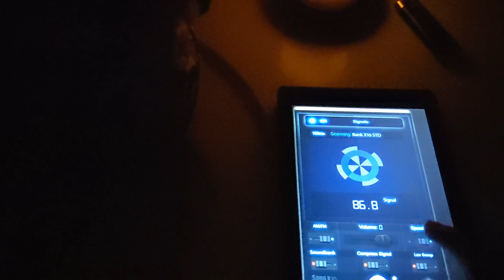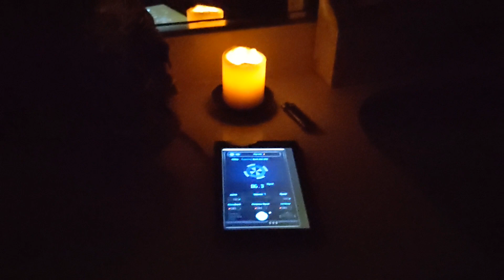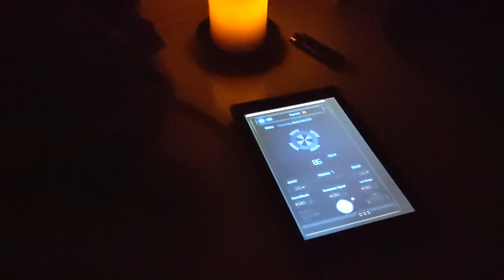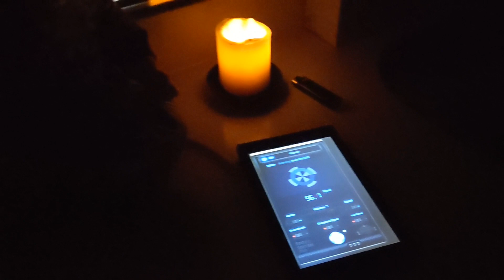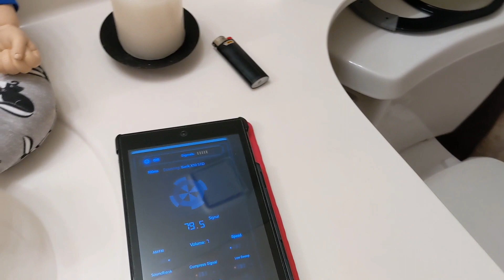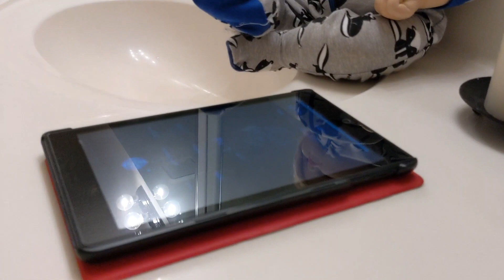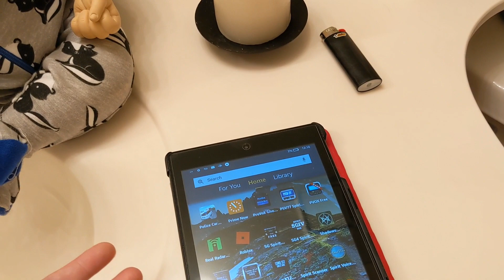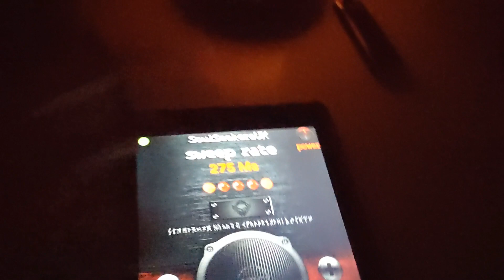PARANORMAL INVESTIGATION IN MY BATHROOM *GONE WRONG*